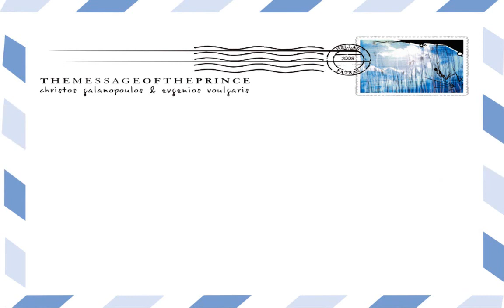The Song (Prince's song) - Christos Galanopoulos & Evgenios Voulgaris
Christos Galanopoulos & Evgenios Voulgaris - The Song (Prince's song). Το Τραγούδι Του Πρίγκιπα

It is the track 7 from the cd 'The Message of the Prince' (C.G.Music 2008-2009)